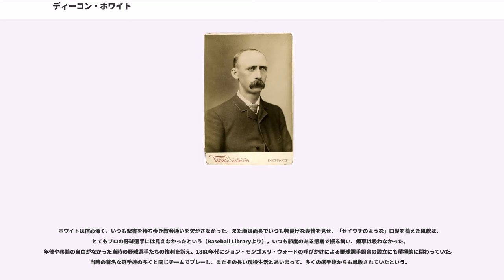ディーコン・ホワイト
ジェームズ・ローリー・ホワイト（James Laurie "Deacon" White、 1847年12月7日 - 1939年7月7日）は、アメリカ合衆国ニューヨーク州ケイトン出身のプロ野球選手（内野手・捕手）。右投げ左打ち。

アメリカのプロ野球リーグ誕生から20年間選手として活躍、ナショナル・アソシエーション時代を含め首位打者2回、最多打点を3回獲得した。

ホワイトは1868年にクリーブランドのフォレストシティ・ベースボール・クラブにプロの選手として所属し、主に捕手を務めていた。所属するフォレストシティ・クラブは、1871年にナショナル・アソシエーションが創設された際1年目からリーグに参加し、ホワイトは1871年と1872年にそれぞれ3割を超える打率を残したが、チームは成績が芳しくなく2年でリーグを脱退し破綻する。翌1873年にはハリー・ライトの誘いでボストン・レッドストッキングス（現アトランタ・ブレーブス）に参加、3年目にリーグ最多の77打点と.390の打率を記録、また1875年にはリーグ最高打率となる.367を記録するなど、ボストンのリーグ連覇を牽引する役割を担った。

1876年にナショナルリーグが設立された年には、1年間シカゴ・ホワイトストッキングス（現カブス）に参加、アルバート・スポルディングやキャップ・アンソン、ロス・バーンズらとともにナショナルリーグ初代優勝の立役者の一人となる。この年ホワイトはリーグ最多の60打点を上げ、ナショナルリーグの初代「打点王」にもなった。翌1877年はボストンに復帰し、同年打率（.387）、安打数（103）、打点（49）、三塁打数（11）の4つの部門でリーグトップとなる成績を残し、ここでもボストンをリーグ優勝に導いた。

その後はシンシナティに3年間、バッファローに5年間在籍し、1885年オフにバッファローが解散した際7,000ドルの金銭と引き換えにダン・ブローザースら4選手（当時「ビッグ・フォー」と呼ばれていた）とともにデトロイト・ウルバリンズに移籍した。大幅に補強されたウルバリンズは1887年にナショナルリーグ優勝を飾ったが、翌1888年に年俸高騰などの理由から、球団はホワイトら選手の所有権を一方的にピッツバーグ（現パイレーツ）に売り渡すなどした。ホワイトはこれに異議を唱えて長い間法廷で争ったが、結局は翌1889年のピッツバーグ（現パイレーツ）でのプレーを強要されることになった。1890年に42歳でプレイヤーズ・リーグに参加、122試合に出場し、この年を最後に選手を引退した。1939年にイリノイ州で91歳で他界。

ホワイトの活躍は長く歴史に埋もれていたが、2008年にアメリカ野球殿堂のベテランズ委員会による、殿堂入り投票の候補者の一人としてその名前が挙がった。

にベテランズ委員会の選考により、アメリカ野球殿堂入りを果たした。

ホワイトは信心深く、いつも聖書を持ち歩き教会通いを欠かさなかった。また顔は面長でいつも物憂げな表情を見せ、「セイウチのような」口髭を蓄えた風貌は、とてもプロの野球選手には見えなかったという（Baseball Libraryより）。いつも節度のある態度で振る舞い、煙草は吸わなかった。年俸や移籍の自由がなかった当時の野球選手たちの権利を訴え、1880年代にジョン・モンゴメリ・ウォードの呼びかけによる野球選手組合の設立にも積極的に関わっていた。当時の著名な選手達の多くと同じチームでプレーし、またその長い現役生活とあいまって、多くの選手達からも尊敬されていたという。

またリー・アレンの著書（The National League Story,1961）によれば、ホワイトは最後まで地球は平らだと信じていた一人だったそうである。